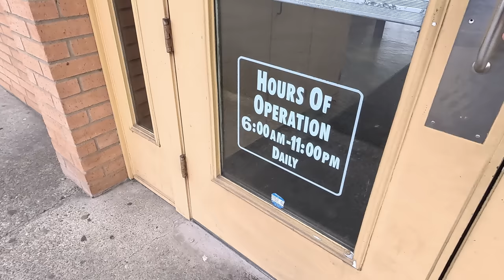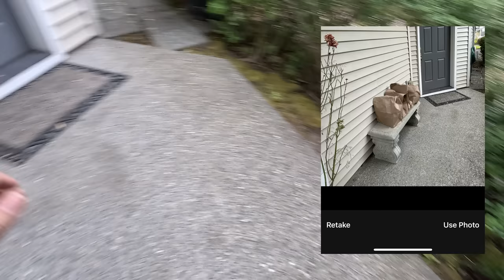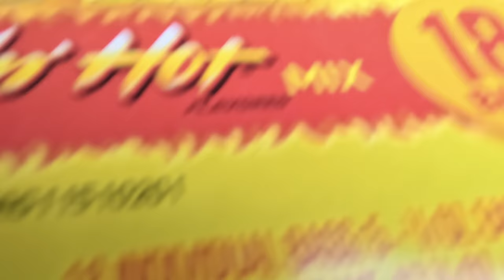Orders Dropped Off A Cliff! | DoorDash, Uber Eats, GrubHub, Walmart Spark Driver Ride Along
The orders just dropped off a cliff! Join me for a Ride Along while I Multi App with Uber Eats, Doordash, Grubhub, and Walmart Spark Driver.